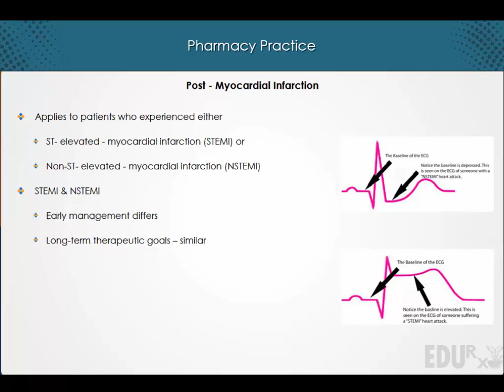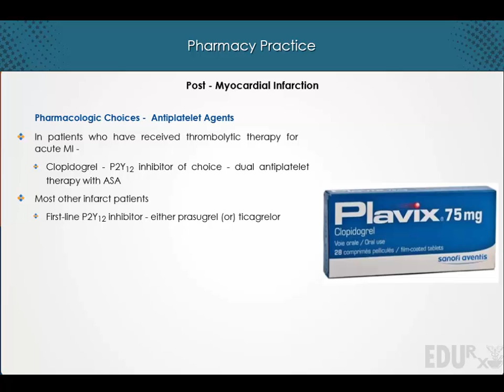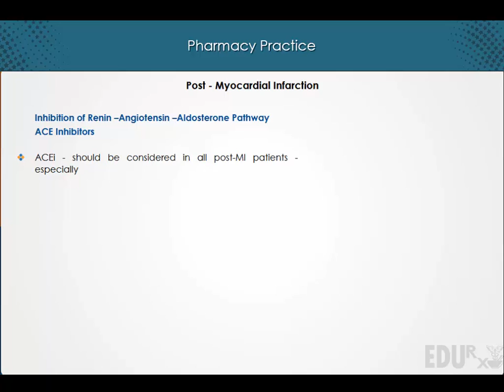Cardiovascular | Myocardial Infarction | EduRx